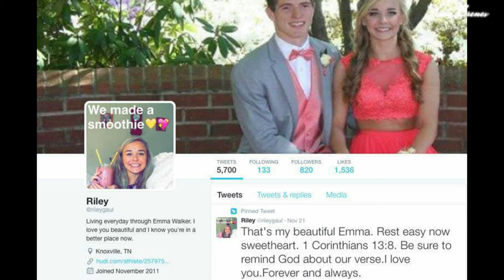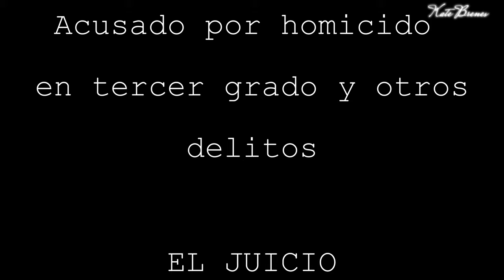El caso de Emma Walker : sucedió mientras dormía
El día de hoy les traigo este video  " El caso de Emma Walker : sucedió mientras dormía " para contarles sobre el caso tan triste. Un caso son resolver.